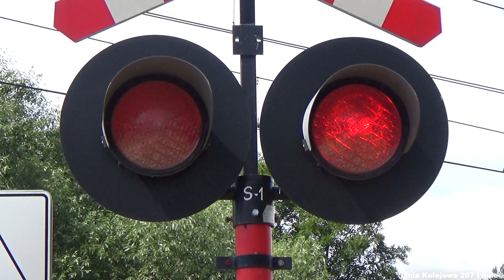SSP w Gajewie | Polish railroad crossing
Zapraszam do obejrzenia kolejnego materiału z Linii Kolejowej nr. 131.

W dniu 5 sierpnia 2020 roku, wraz z użytkownikiem "Kolejowy NIKT" odwiedziłem przejazd kolejowy znajdujący się w miejscowości Gajewo.
Wyposażony jest on w system Samoczynnej Sygnalizacji Przejazdowej typu RASP-4, który steruje domyślnym dla siebie zestawem urządzeń.

Przejazd ten nie posiada sygnału akustycznego.

*Momenty filmu:
0:00 - Prezentacja przejazdu
0:53 - Skład towarowy z kontenerami oraz lokomotywa EU07-467 Zbyszek na czele, jedzie w kierunku stacji Twarda Góra

Informacje ogólne o przejeździe:
   - typ automatyki: RASP-4
   - rok budowy: 2012
Sygnalizatory:
   - ilość: 2
   - typ: SD-K2
   - źródło światła: 300mm, żarówki
Krzyże:
   - ilość: 2
   - właściwości: wielotorowe